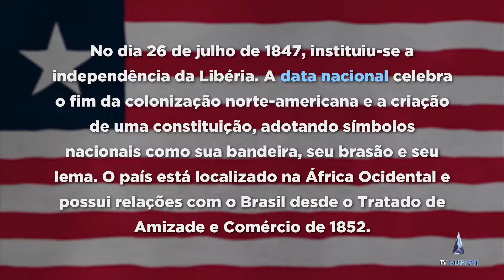Celebrações do Mundo: Libéria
No dia 26 de julho de 1847 instituiu-se a independência da Libéria. A data nacional celebra o fim da colonização norte-americana e a criação de uma constituição.